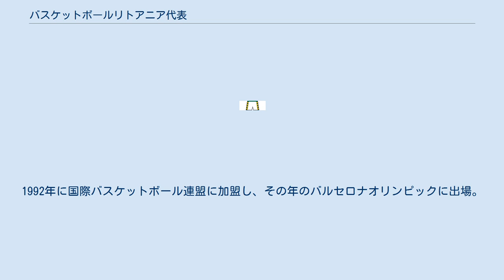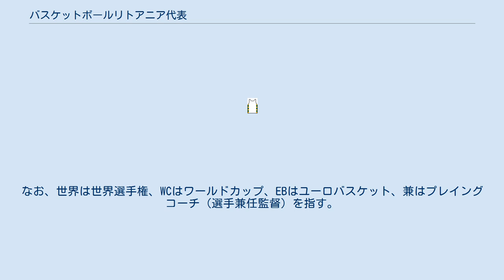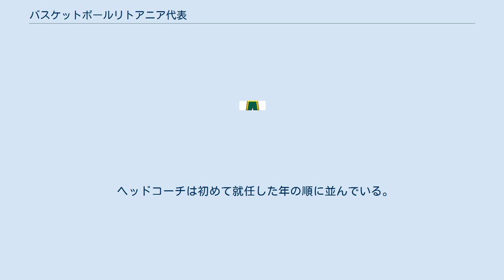バスケットボールリトアニア代表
バスケットボールリトアニア代表（リトアニア語: Lietuvos nacionalinė krepšinio rinktinė）は、リトアニア・バスケットボール連盟により国際大会に派遣されるバスケットボールのナショナルチームである。
 1937年、欧州選手権に初出場し、優勝。
リトアニアのカウナスで開催された1939年欧州選手権でも優勝し連覇を果たした。
リトアニアは1940年にソヴィエト連邦に編入される。
その後、ソ連代表にリトアニア出身の選手が主力として多く起用され、ソ連は世界屈指の強豪となる。
 リトアニアは1990年にソ連からの独立回復を宣言。
1992年に国際バスケットボール連盟に加盟し、その年のバルセロナオリンピックに出場。
これがバスケットボール・リトアニア代表にとって初めてのオリンピック出場となった。
この大会で銅メダルを獲得した後、アトランタ五輪、シドニー五輪と3大会連続で銅メダルを獲得する。
 1998年には世界選手権（現・FIBAワールドカップ）にも初出場。
2010年大会で3位となった。
 欧州選手権（ユーロバスケット）には1995年大会に出場し、準優勝。
2003年大会では、1939年以来となる優勝を果たした。
 2017年バスケットボール男子欧州選手権（ユーロバスケット2017）に出場した選手は以下のとおりである。
 選手は代表初選出の年の順に並んでいる。
なお、世界は世界選手権、WCはワールドカップ、EBはユーロバスケット、兼はプレイングコーチ（選手兼任監督）を指す。
 ヘッドコーチは初めて就任した年の順に並んでいる。